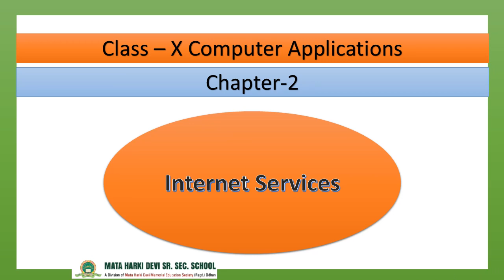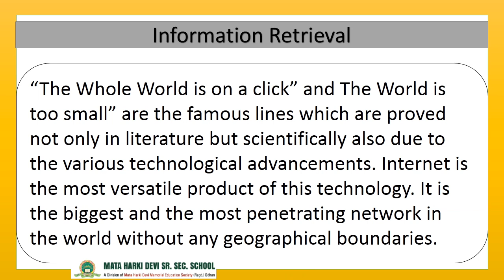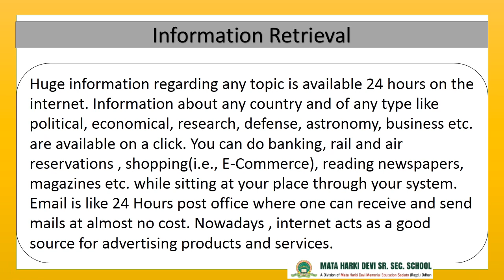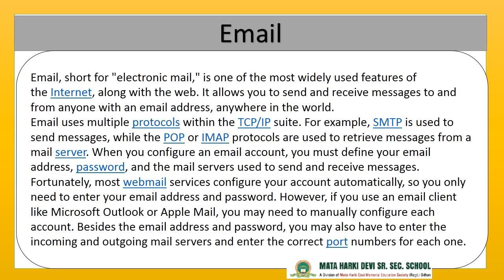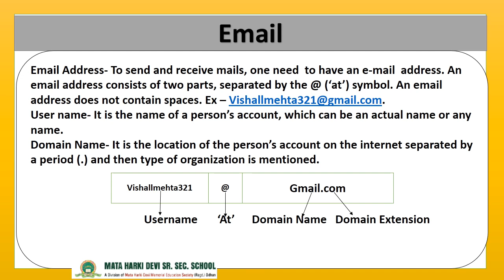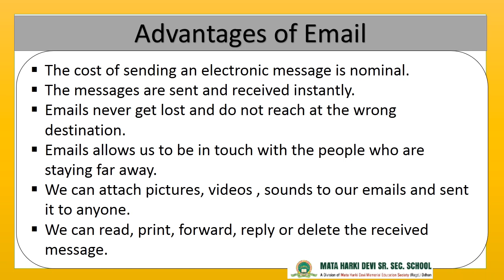Class-10 | Computer Applications | Ch-2 | Internet Services | Part-1 | Mhdodhan